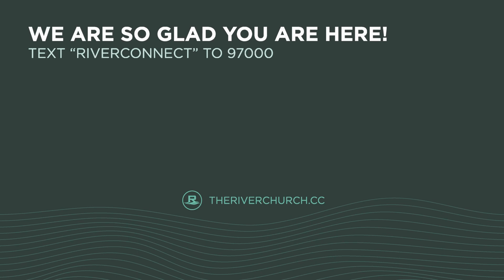Millennium | Roy Townsend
July 30, 2023. The River Church.